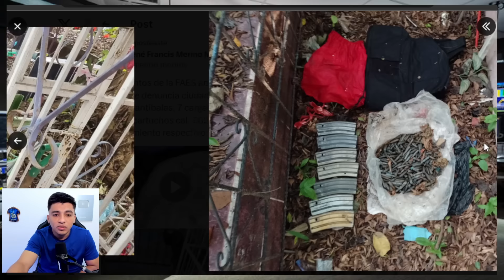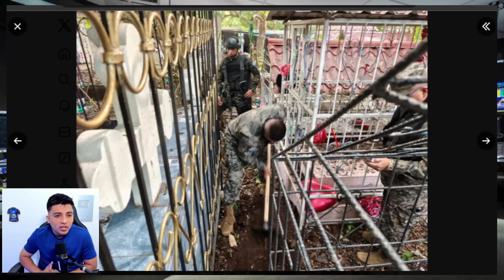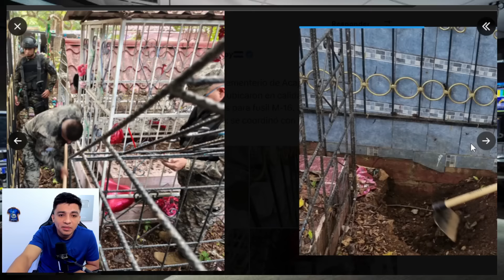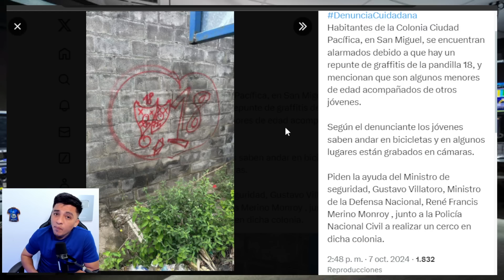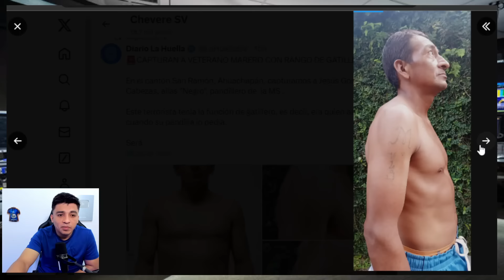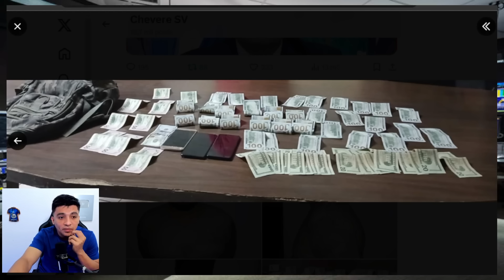EL CEMENTERIO ERA EL ESCONDITE DE ESTOS PANDILLER0S 😱 HALLARON TODO LO QUE HABÍAN ENTERRADO